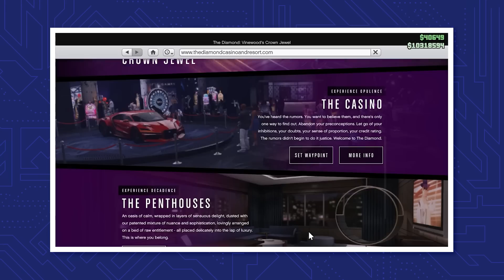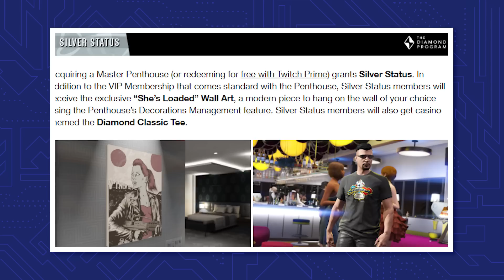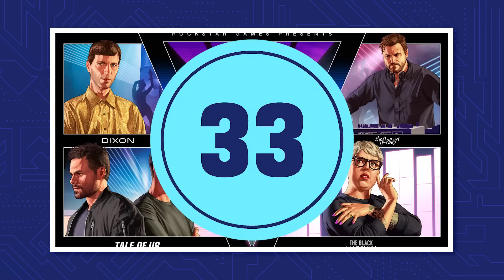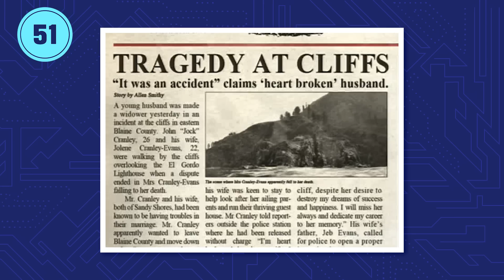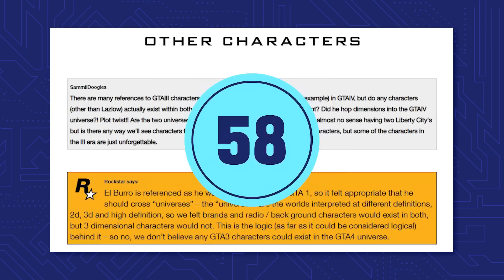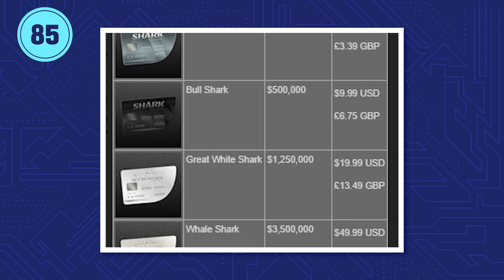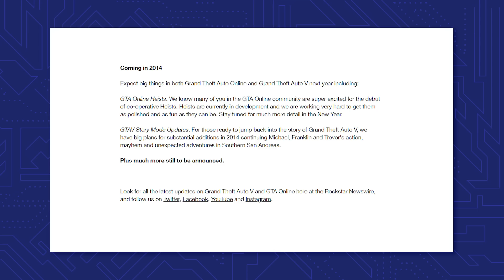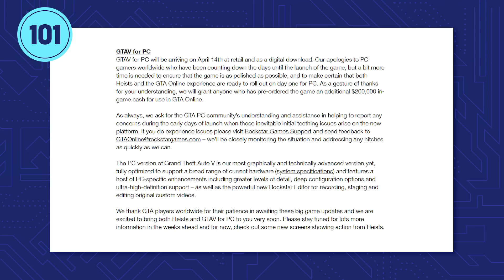107 GTA Online Facts You Should Know | The Leaderboard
GTA Online is a powerhouse. Over 6 years since its release, and it's still one of the most played online games out there. Rockstar is still pumping out updates to GTA Online with the latest being the Diamond Casino Heist. So, let's run through 107 facts about GTA Online.

 GTA 5 was one of gaming's biggest success stories, and GTA Online continues the trend. After 6 years it's not stopping anytime soon. Rockstar has been updating GTA online with so much content to keep GTA online fans happy, from heists, stunt races, limited-time modes, new vehicles, new weapons, being able to run a criminal empire and so much more.  So now with the most recent release, the Diamond Casino Heist, we are going to unpack 107 facts about GTA Online.

Credits for This Episode
Researched by: Danielle Burgos
Written by: Danielle Burgos
Hosted by: Kyle Stover
Edited by: Caleb Pryor
Thumbnail Design by: Elvin Apolonio

Executive Producers: Carrie Miller, Fred Seibert
Producers: Adrian Apolonio, Nicholas Fung
Head Writer: Casey Gonzalez
Production Assistant: Chantel Ikotidem
Writing & Talent Coordinator: Dan McQuade
Lead Graphic Designer: Alexandria Batchelor
Program Manager: Nick Jennings